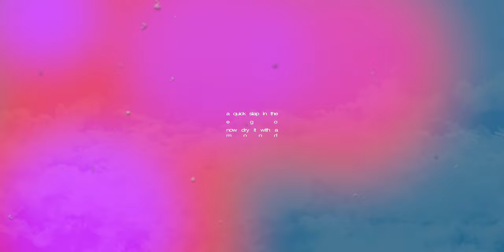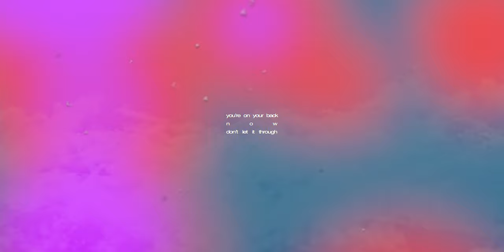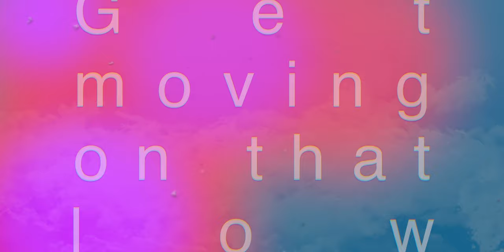Nik Mystery - Maniac [Lyric Video]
Nik Mystery is Spencer Sotelo, Jukka Backlund & Mike Dawes

Can I show you something?
Something that you have seen before.
I’m a maniac and my voice projects in stereo.

I’d like to show you something.
Gold leaf plated on my soles.
Won’t you just react?
‘Cause the fact is that I’m here for more.

Shallow
Running around on empty gets you low.
And you’ve got a life like a royal just went and dreamt it up, we know.
Beat it into us, but that’s for show.
Get moving on that low.

A lack of substance calling.
I’m not coming out tonight.
I’m a fucking maniac.
That narcissistic state of mind.
A quick slap in the ego.
Now dry it with a mood.
You’re on your back now.
Don’t let it through.

Oh what does it take now?
Did you get to the part where it’s heating up?
Did you get enough?
No, so you’ve gotta take it down that road.
Bash it into your brain.
Why so slow?

You’ve been taking what you want.
What you need is something down inside.
You never really cared to pull from the ride.